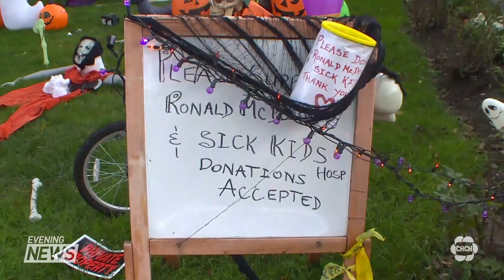People from all over have embraced the Halloween spirit despite the pandemic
Halloween usually means spooky costumes, trick or treating and eating candy. But for some families, the celebration is also a time to give back. Emily Taylor has the spooky details.